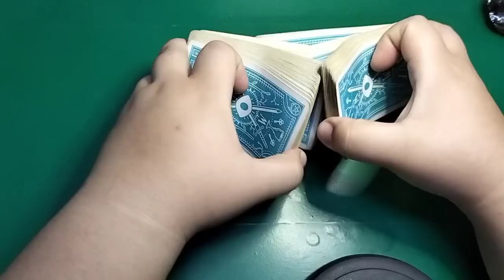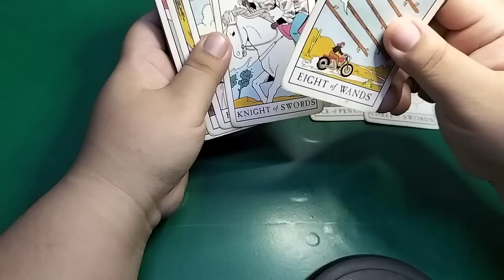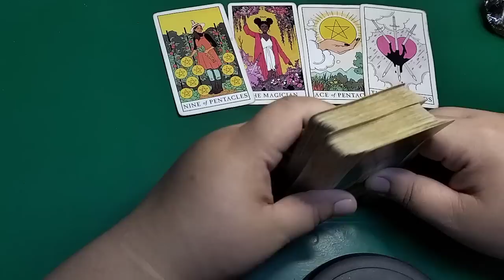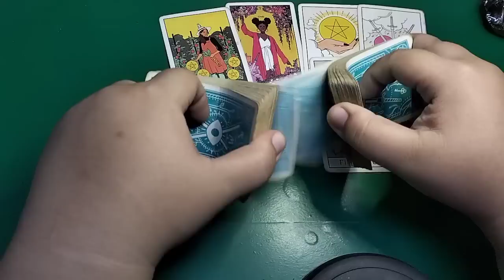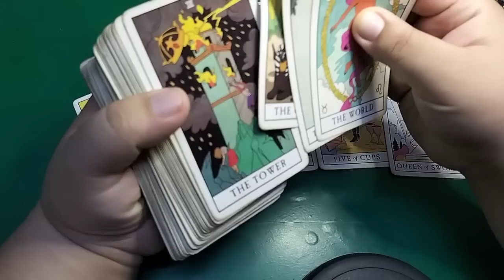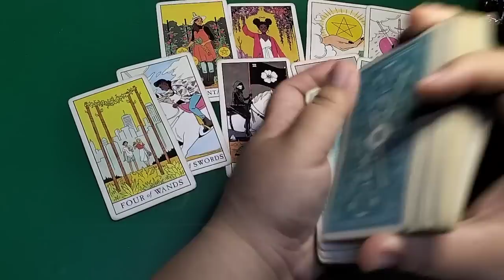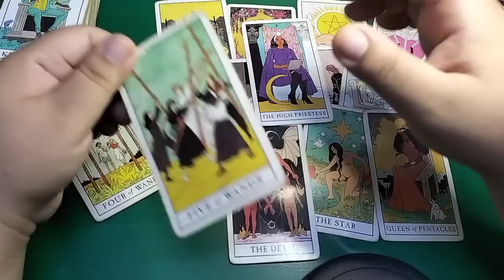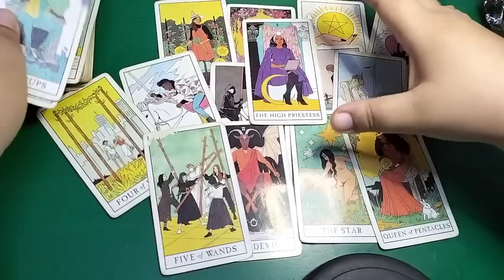💦 MAbabaliktad ang sitwasyon ninyo. Sya naman ang mag - iisip sayo. Cancer/Scorpio/Pisces